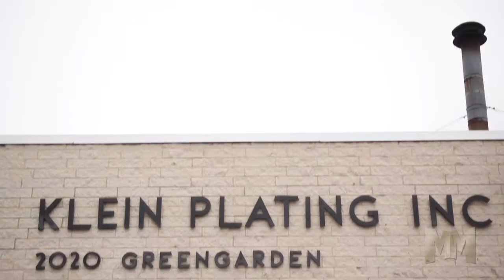Manufacturing Marvels - Klein Plating Works, Inc.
Klein Plating Works, Inc. (KPW) has been a leader in the metal finishing industry since 1915 through our commitment to providing superior plating and metal finishing services with exceptional customer service.